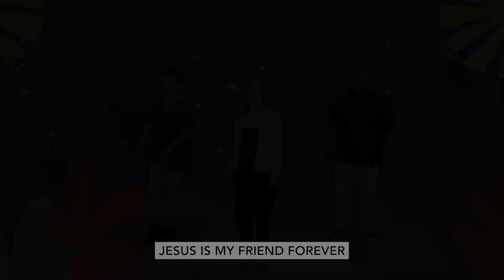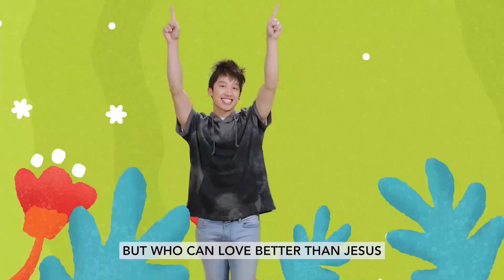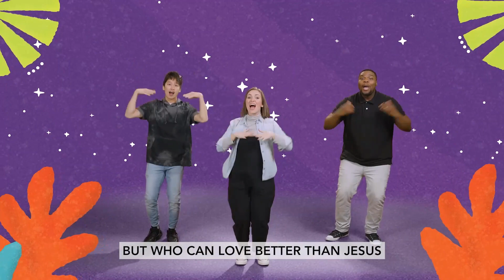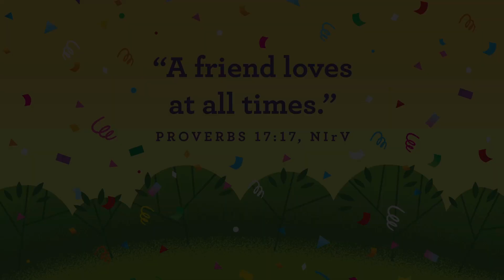Preschool Lesson with Miss Elizabeth, March WK1@StPeteFirst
Preschool Lesson with Miss Elizabeth, March WK1 - Jesus washes the disciples feet.